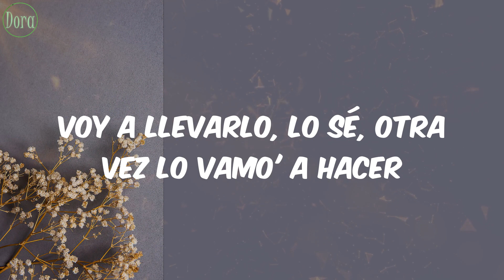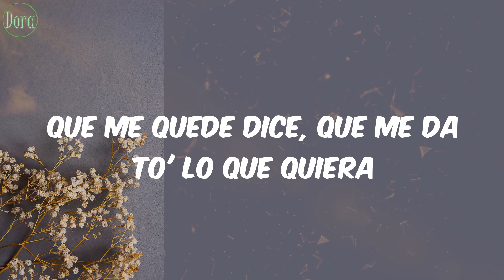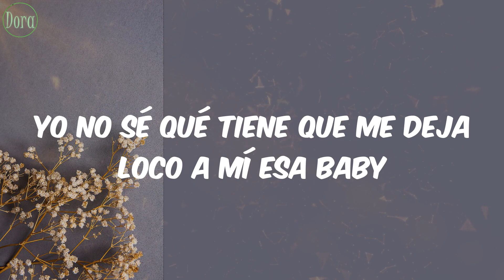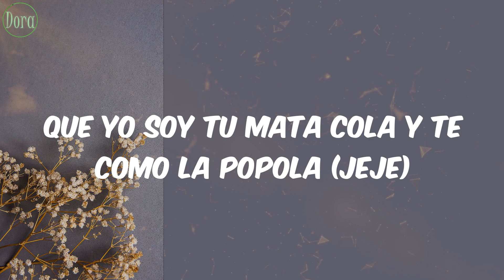Marisola (Lyrics) - Cris Mj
Lyrics:
Con el remix
Mami linda (Chile y Argentina)
Una nena sencilla (-cilla)
Como Arcángel, la maravilla
Me gusta cuando tú te arrodilla'
Yo te llevo a doscienta' milla'
Yo te voy a dar lo que me pida'
Tú a mí no me podrá' olvidar
Yo quedo loco cuando te pone' a bailar
Y en mi pieza te voy a desnudar
Que yo soy tu mata cola y te como la popola
Ya no fumo mari sola
Como unos porrito', me puedo enrolar
Y despué' de eso yo te vo'a secuestrar
Solo por un par de hora'
Y te devuelvo a tu señora
Fumando se va el estrés, sabe' qué pasa despué'
No se puede hablar de tre', si somos do' en la pared
En lo oscuro lo quemé, afuera de la disco, sé
Voy a llevarlo, lo sé, otra vez lo vamo' a hacer
Mari sola ya no, ahora enrola por do'
Que me quede dice, que me da to' lo que quiera
No ando sola, no-no, fumo sola, no-no
Si él lo quiere, yo, yo le doy to' lo que quiera
Ya no fumo mari sola, tengo quien lo enrola
Sé que dónde sea él conmigo se va a to'a
Y aunque no esté sola, nadie me controla
Vamo' a fumar par de hora'
Tú ere' de otro planeta
Hace tiempo que buscaba una chica como esta
Si no te sientes completa
Yo te llevo pa' mi casa y fumamo' una zeta, uoh
Estamos solo' los do'
Te voy a darte amor
Prendemo' fuego la habitación
Y te como ese corazón
Yo no sé qué tiene que me deja loco a mí esa baby
Que yo unos porrito' te puedo enrolar
Que no se me pique el gil de tu papá
Te robo pa' estar a solas, a ella nadie la controla
Mari sola, mami, yo te presto el lighter (¡Duko!)
El cuerpo te lo leo con las mano' como en braille
Ando con Cris y Standly, sé que te gustan los flaite'
Si te vas, regresa como Cristiano al United
Oh no, me dijeron que tú ere' la sensación-ción
Romper corazones se te hizo una adicción
Te cansaste de esos gato', estás buscando relación-ción
Mándame tu ubicación
Tiene talento
Modo matadora, está perfecto
Y que nadie opine de lo nuestro
Tu flow me tiene bajo los efecto' (ya supiste, mami)
Ma-ma-mami rica (rica), tú sabe' dónde estoy
Peligroso como Floyd para dártelo hoy
Y a lo matatán yo voy (ey)
Te lo azoto en mi Rolls-Royce (ah)
Tú ere' interesante (Interesante)
Y te gustan los maleante' (te gustan los maleante')
Baby, yo te quiero bailar
Tú solo me puede' enamorar (ah)
Perreo (uh), te bailo (tra)
Perreque le mando (uh)
Perreo (Prr), te bailo (yeah)
Acércate sin miedo a bailarlo
Ya no fuma mari sola (Dímelo)
Que yo soy tu mata cola y te como la popola (jeje)
Modo Diablo, bebé
NICKI NICOLE está en la casa
Cris Mj y Standly
Argentina y Chile está en la casa
Stars Music
Flotao' en el jacuzzi
'Tamo haciendo palo'
Dímelo, Magic
Dímelo, Moustache